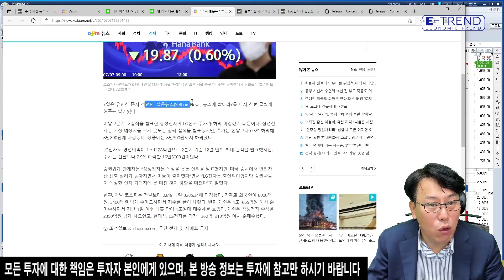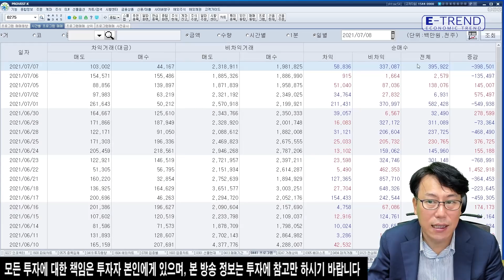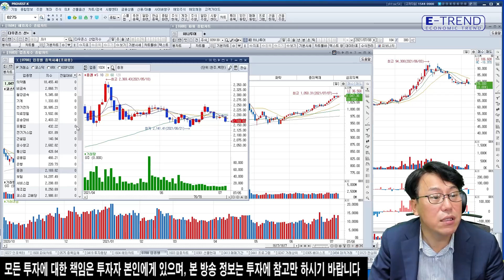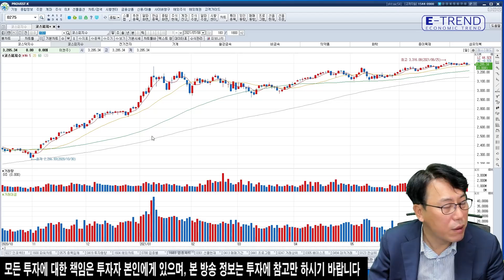[국내 주식] 삼성전자 차트로 보는 고점과 저점은 군중심리가 만든다! | 박병창부장 | 삼성전자 주가전망 | 매매기술 | 옵션만기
[E트렌드X교보증권 Trendy한 신규 계좌개설 EVENT]

교보증권 박병창부장은 고점과 저점은 군중심리가 만든다고 전했습니다. 삼성전자 차트로 보는 군중 매매심리...
자세한 내용은 영상을 참고하시기 바랍니다.
교보증권 박병창 부장이 짧은 시간 중요한 핵심 포인트로 국내 시황을 분석하고 전달해 드립니다.
일요일 저녁, 화 - 금 오전 8시 30분에 국내 시황을 시청하실 수 있습니다. 많은 사랑과 관심 부탁드립니다.

- 교보증권 박병창 부장